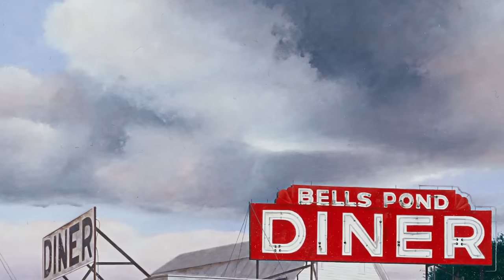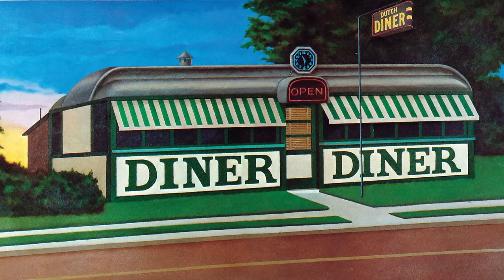John Baeder's Road Well Taken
I am very proud to, have been associated with this project, "John Baeder's Road Well Taken"  . A little over a year ago , dear friend and renowned  American artist John Baeder, asked tunesmith Fred Koller & myself if we would write a song to go with a book art historian, Jay Williams was writing on John's long and colorful life . The book was coming out in the fall of 2015.  Well Fred & I  did just that and  wrote a tune called " A ROAD WELL TAKEN " , then went and recorded it with a little help from our friends Doug Wayne and Mark Prentice.  AND NOW...  just in time for the books release on October 6th , this beautiful video by Ms. Kaki Campbell has been made to go with our song.  Most of those images you will see in it are NOT photos, they are John Baeder's paintings.

I've seen the first copy of the book a few weeks ago and I have to say  its GORGEOUS. You can pre order the book now on Amazon and other retailers.. I know It's going to make a great Christmas gift for some folks on Spooner's List. Again the book is titled " JOHN BAEDER'S ROAD WELL TAKEN"  by Jay Williams from Vendome Press.